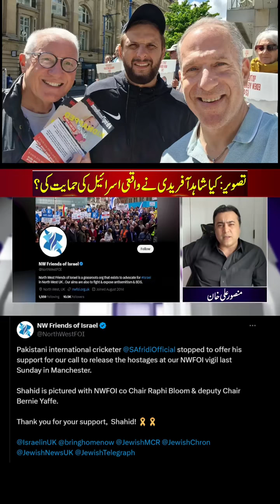23 June 2024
‏کیا اب کوئی بتائے گا کہ
‏اسرائیلی ایجنٹ کون ہے ؟؟؟؟
‏ عمران خان یا شاہد آفریدی

‏عمران خان زندہ باد
‏اِیَّاكَ نَعْبُدُ وَ اِیَّاكَ نَسْتَعِیْنُ;